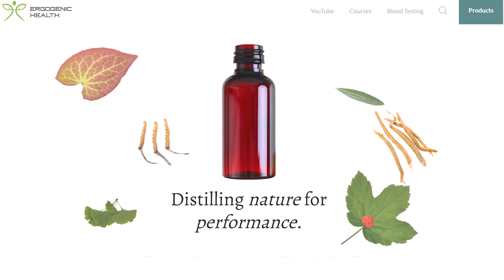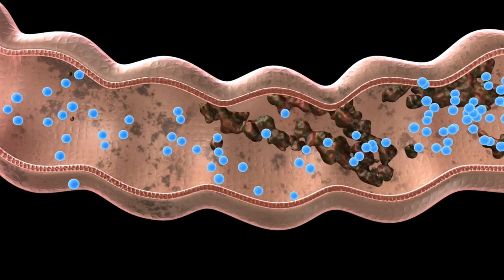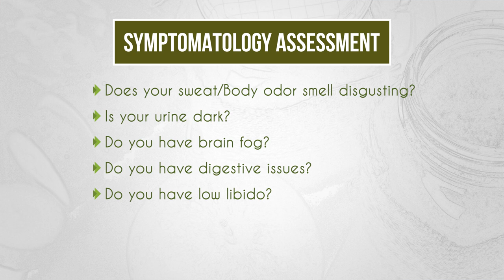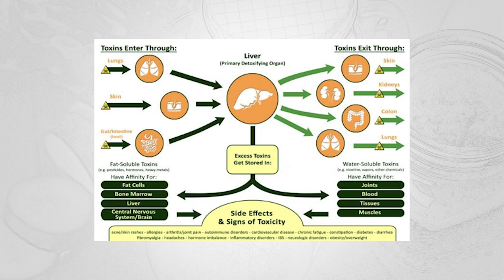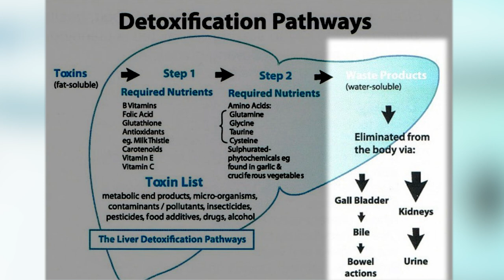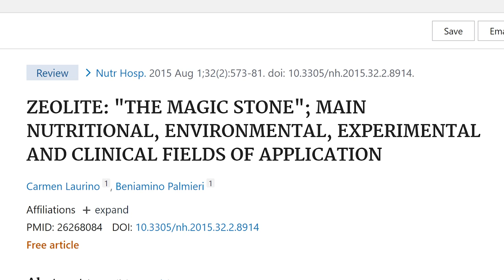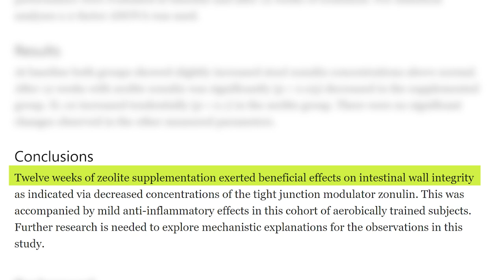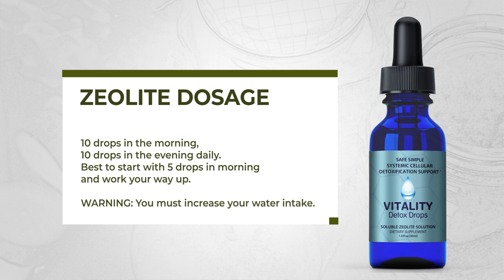DETOX Heavy Metals: Detox Hack (Zeolite Supplementation)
Video Timestamp :
00:00 - Introduction
01:05 - Defining ‘Detox
01:54 - How Do You Know If You Need To Detox?
03:37 - Skin Is The Largest Detox Organ
04:18 - Liver Detox Pathway
05:42 - A NON-Damaging Detox Agent: Zeolite
06:29 - Zeolite Research
08:11 - Zeolite Dosage